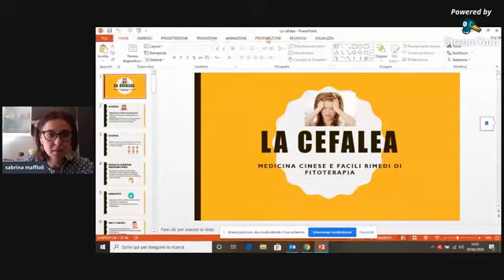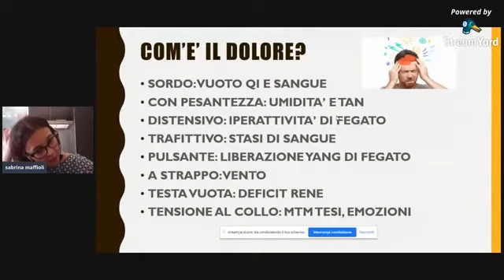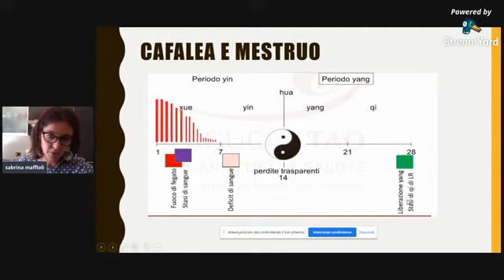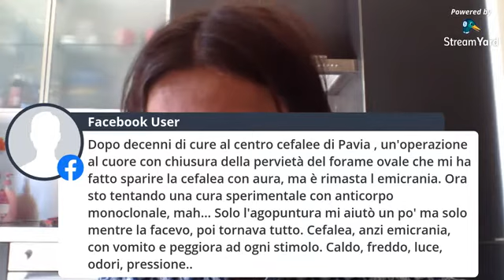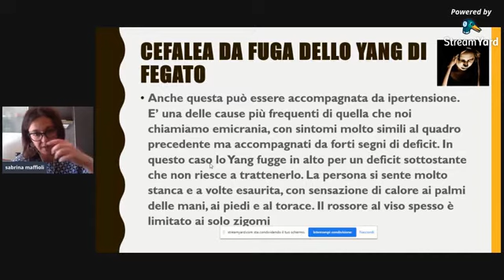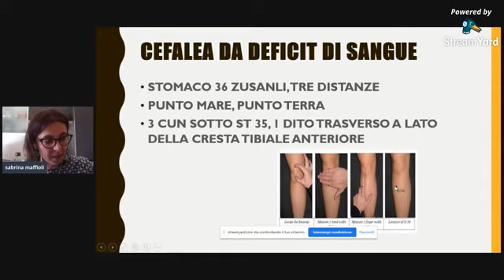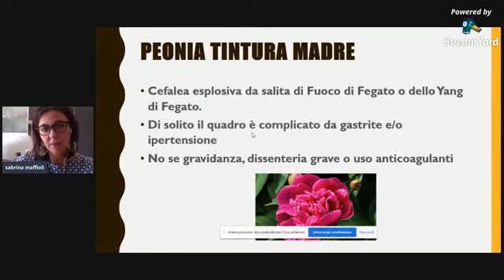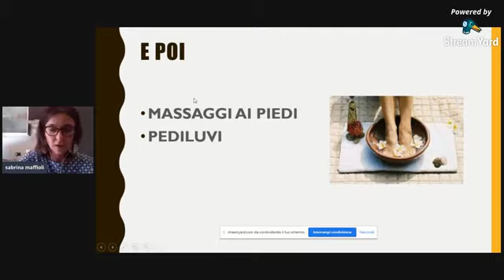Cefalea e Medicina Tradizionale Cinese